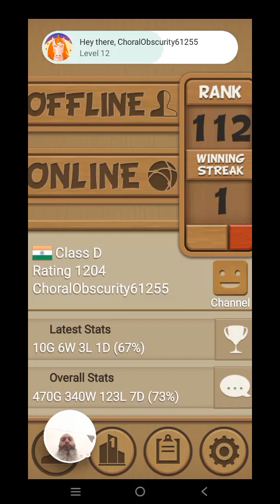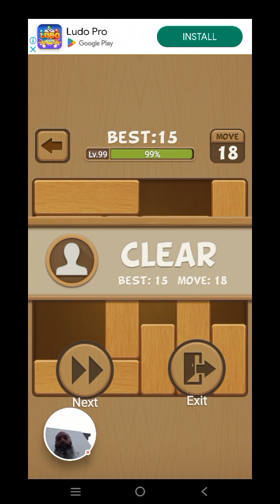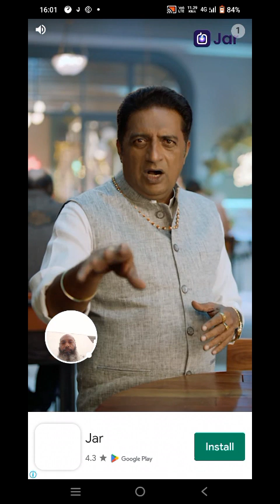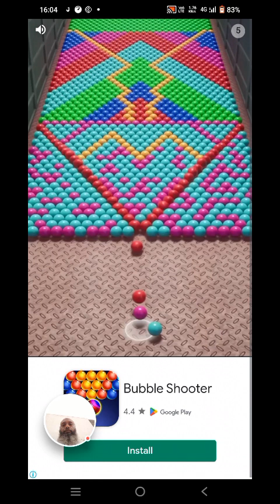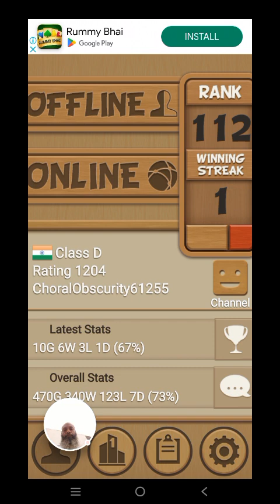The Dr. Un block Game.